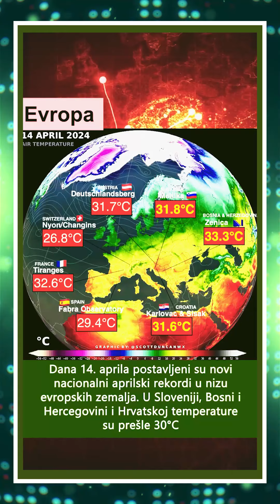Što se dešava u svijetu na dan 15.4.2024.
Danas cijela ljudska zajednica mora masovno pokrenuti pitanje klime i zahtijevati stvaranje međunarodnog naučnog centra za proučavanje i rješavanje ovog problema.
Da bi najbolji naučnici svijeta spasili planetu, u društvu mora postojati zahtjev za pronalaskom rješenja, a klimatski problem mora postati najvažniji i najhitniji.

Trebamo
Ništa nije nemoguće za ljude koje ujedinjuje jedan zajednički cilj - ŽIVJETI!